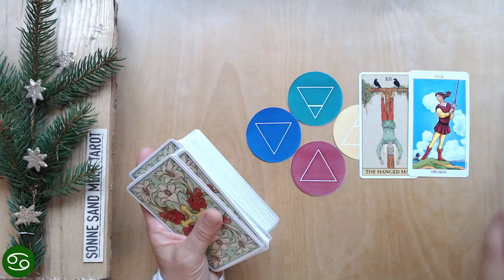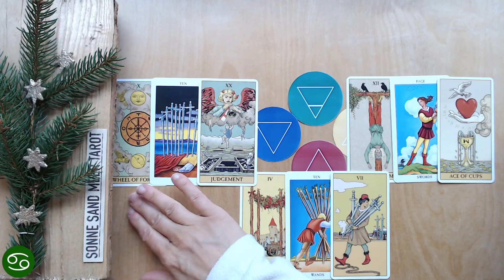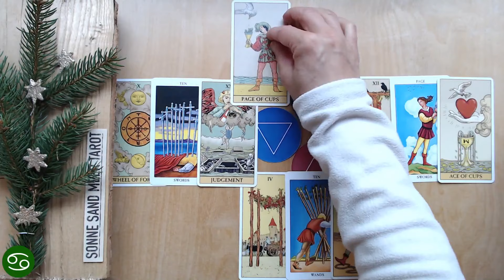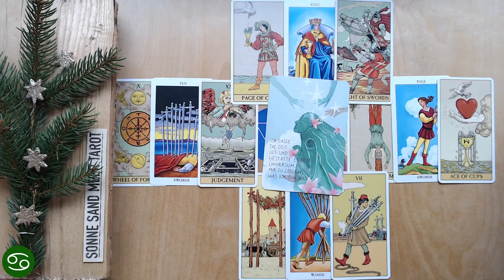KREBS ♋️ DEZEMBER 2024 "DAS GLÜCK IST DIR BESTIMMT! 🍀" - TAROT MONATSLEGUNG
♋️ KREBS DEZEMBER 2024 ♋️

Die TAROT MONATSLEGUNG für den DEZEMBER 2024 für das Sternzeichen KREBS.